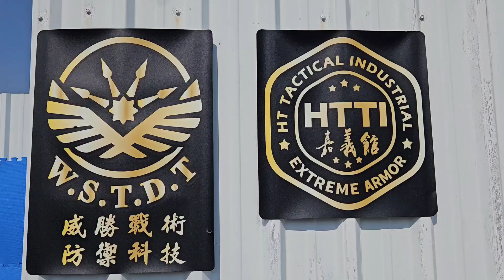美國Vexor威獅防身辣椒噴霧劑 執法360度膠狀背夾款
市面上99%的防身噴劑，都只能手持直立按壓使用，若將瓶身側向噴灑或是倒立使用，會導致故障無法使用。

美國原裝進口Vexor威獅 執法360 Full Axis 防身噴劑，可360度零死角噴射使用；按鈕設計為最方便安全的Flip-top，可快速取用且平時不會有誤觸誤按之風險，體積夠小，容量夠多，效果夠好！

產品特色：
1.型態：膠狀可360度噴射
2.使用次數：每次0.5秒點放按壓約25次
3.
4.
5.體積：長11.5cm*寬4.5cm
6.容量：約50公克

歡迎預約親身來體驗美國Vexor威獅執法360度膠狀背夾款的防身魅力!!!

官方LINE ID：@971xbbwp
購買 請搜尋臉書FB傳送訊息
HTTI浤泰戰術嘉義館
威勝戰術防禦科技有限公司